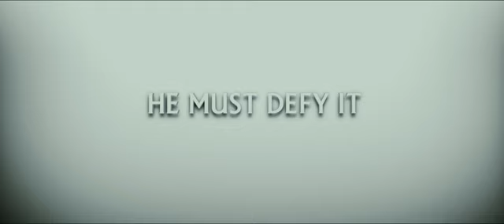Trailer: The Giver